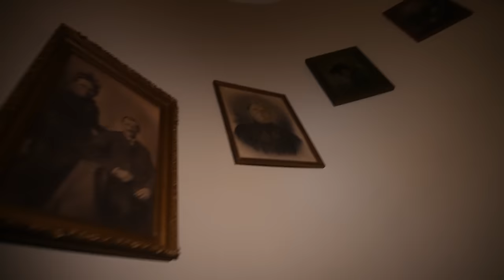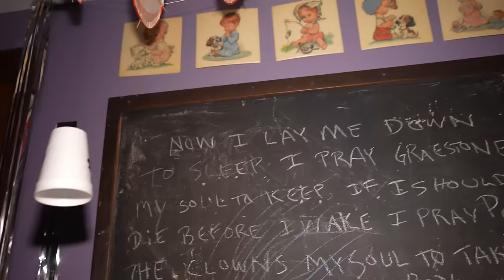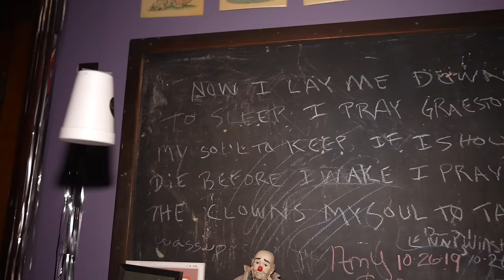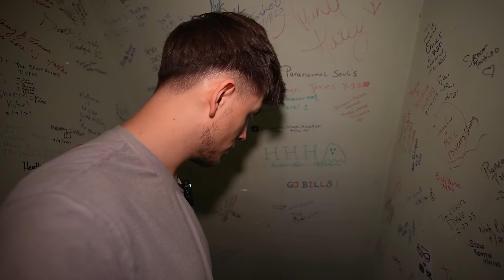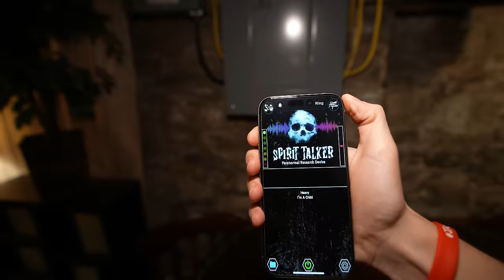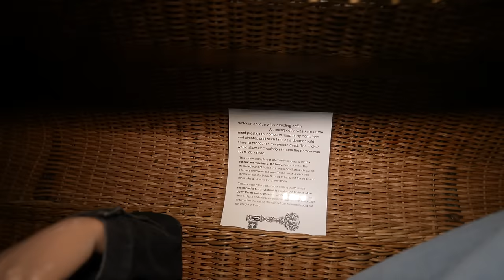(VERY SCARY) 48 Hours Inside USA's Most Haunted House GONE WRONG | Full Movie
Jasko and Ben attempted to stay 48 hours inside of one of USA's most haunted houses.  Our experience was nothing short of horrifying.  There are bodies still buried on this property today and the cornfield on the property is said to be haunted by shadow men and people claim to see shadow figures.  This was the scariest night of our entire lives.

Second Channel -  @JaskoVlogs

Jasko - Jasko travels to haunted locations all over the world.  He films his terrifying experiences at these locations.  Tonight, he stayed inside of a haunted cabin and his experience was terrifying.  This is the scariest video ever recorded.  Demon caught on camera.